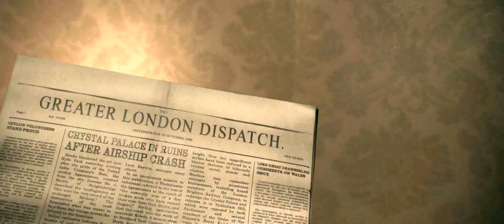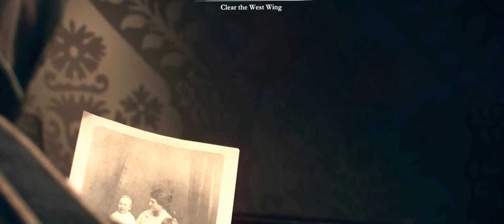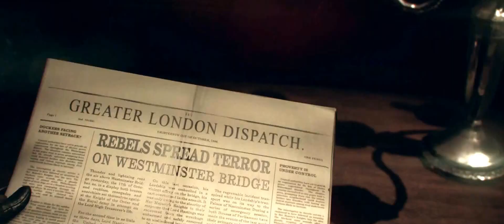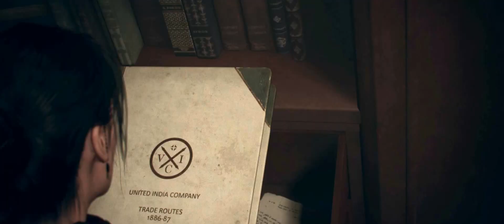The Order 1886 - Part 11 - Brothers in Arms - PS4 Gameplay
The Order 1886 - PS4 Gameplay

Courage and honor. The protection of the weak. Nobility and honesty. Skill in combat. Leadership. When you think of knights, there are a few qualities that come to mind. No matter who you ask, from nearly any time in the last handful of centuries, you'll get the same answers every time — because to earn the title of a knight, you must possess the nature of a hero. Would the same hold true in an alternate universe? Will the meaning of a knight always be upheld?

See if you possess the qualities of a true knight and join The Order, an elite community of knights that has been engaged in a centuries-old war — a war that will determine the course of history forever. Even in this unique version of Victorian-era London, the knights fight on the side of good, attempting to protect man from a powerful and ancient foe. So harness the technologically advanced weaponry, gather your courage and fight for honor — it's your duty.

Developer: Ready at Dawn
Publisher: Sony
Platform: PlayStation 4
Genre: Action and Adventure
Release Date: 02/20/2015